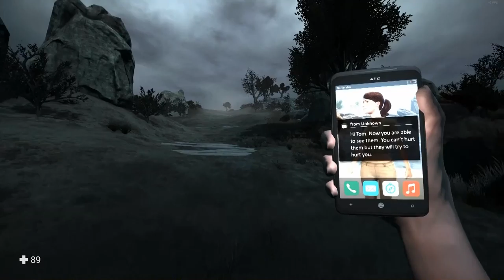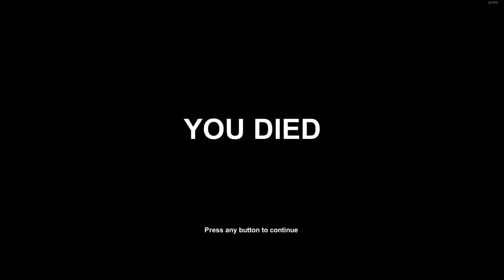THE POSSESSED TEDDY BEAR! | Shadows Peak Ep. #1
I already love this game!

Outro: Spider juice by Silent Partner